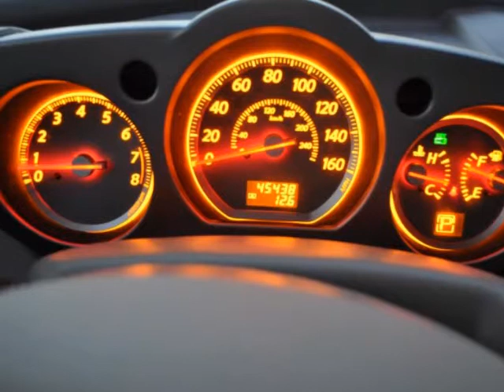2007 Nissan Murano AWD 4dr SL CLIMATE CONTROL SIDE AIRBAGS REARVIEW CAMERA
2007 Nissan Murano AWD 4 Door SL